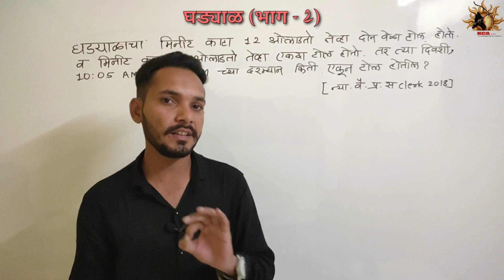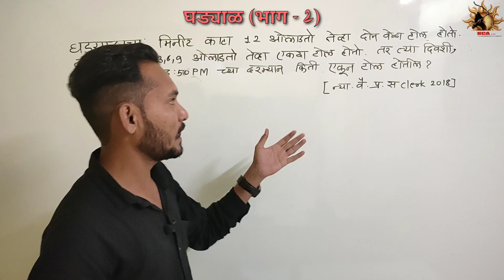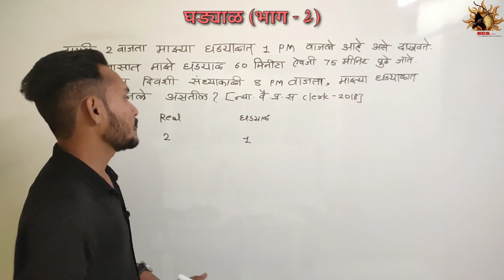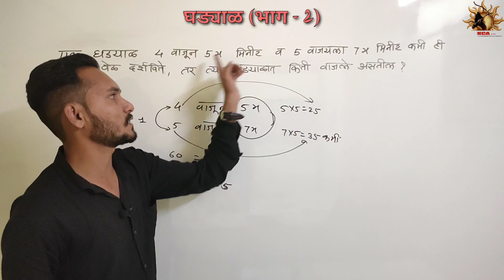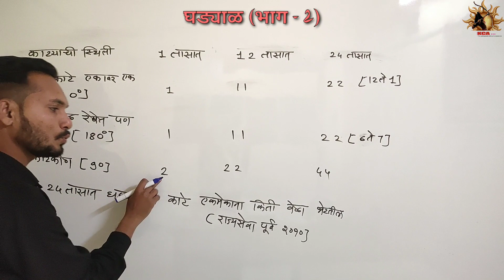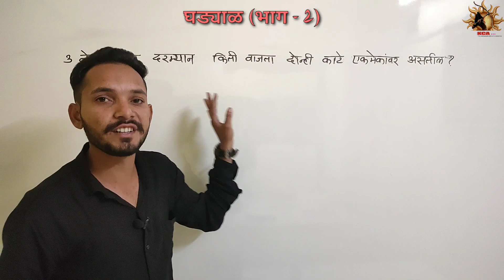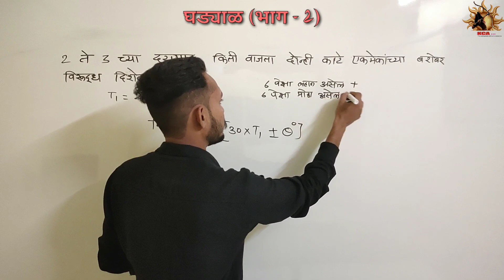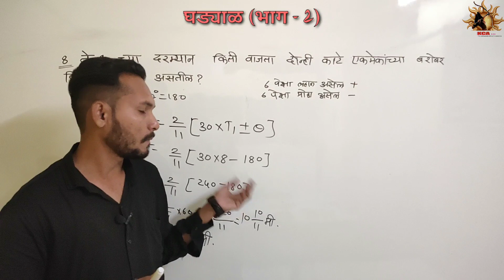घड्याळ chapter tricks बुद्धिमत्ता | clock short tricks | mpsc maths २०२० by Khode sir